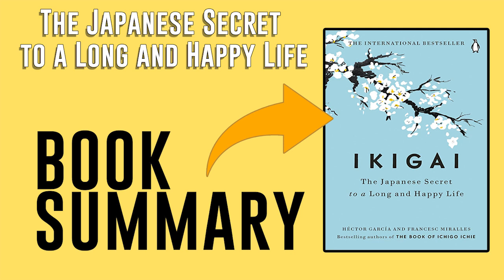Ikigai by Hector Garcia Puigcerver and Francesc Miralles Free Summary Audiobook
This summary audiobook of "Ikigai" by Hector Garcia Puigcerver and Francesc Miralles delves into the Japanese concept of finding your life's purpose and joy. This video summary explores the key elements of ikigai, including passion, mission, vocation, and profession, and how they intersect to bring fulfillment and happiness. Viewers will learn practical strategies for discovering their own ikigai and living a more meaningful and balanced life. Ideal for anyone seeking personal growth and purpose, this summary provides actionable insights into living with intention and joy.